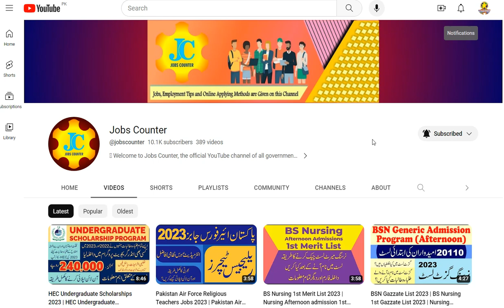BSN Admission 2nd Merit List Update 2023 | Nursing 2nd Merit List 2023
latest update about 2nd merit list for bs nursing admission afternoon program 2023

bs nursing 2nd list 2023
bs nursing 2nd merit list 2023
nursing admissions 2nd list 2023
2nd merit list bs nursing 2023
second merit list bs nursing admissions 2023
bsn 2nd merit list 2023